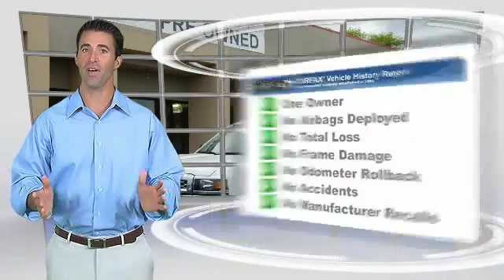2014 Chevrolet Silverado 1500 Denison Sherman Durant T482129P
2014 Chevrolet Silverado 1500 LT

*New Arrival* *Bluetooth* *CARFAX 1-OWNER VEHICLE* *Manual* *Low Miles* *Popular Color* *Call Dealer to confirm availability, and schedule a hassle free Test Drive.* * All of our vehicles are researched and priced regularly using LIVE MARKET PRICING TECHNOLOGY to ensure that you always receive the best overall market value.